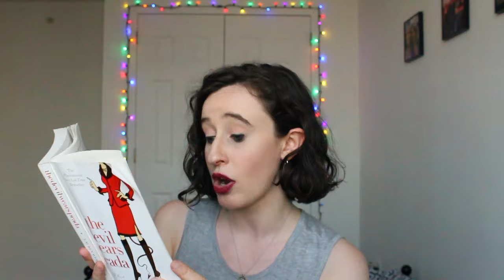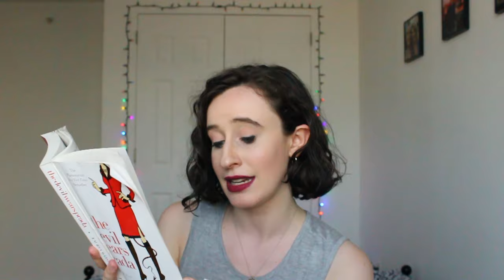The Devil Wears Prada by Lauren Weisberger | BOOK OF THE MONTH | tss6295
Have you read The Devil Wears Prada?